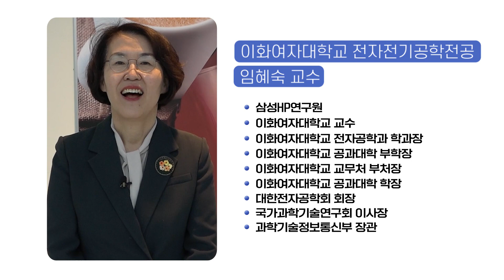[2023년정보보호인의밤]특강 현장스케치